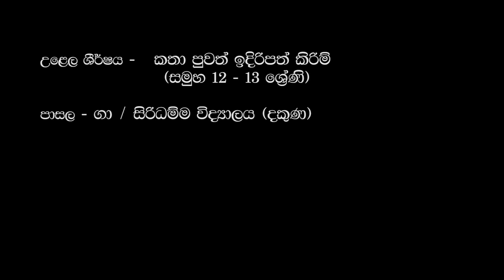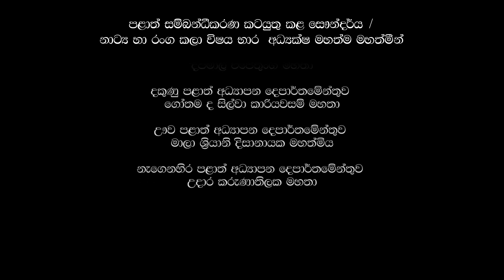2019 | කතා පුවත් ඉදිරිපත් කිරිමේ නාට්‍ය (සමුහ 12 -13 ශ්‍රේණි) | Siridamma Vidyalaya | Galle | MOE